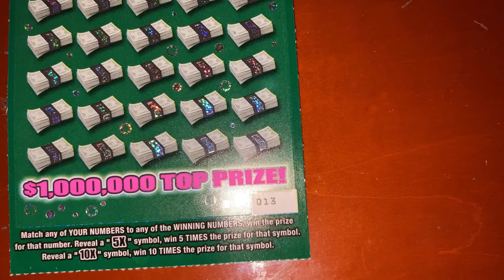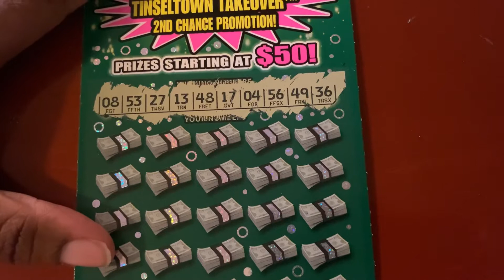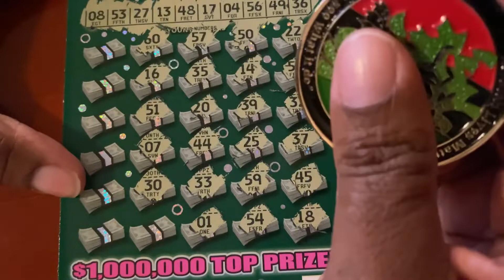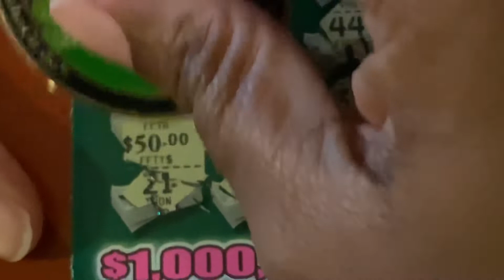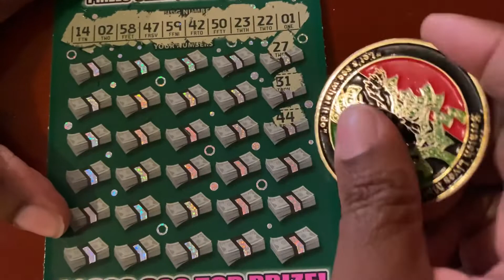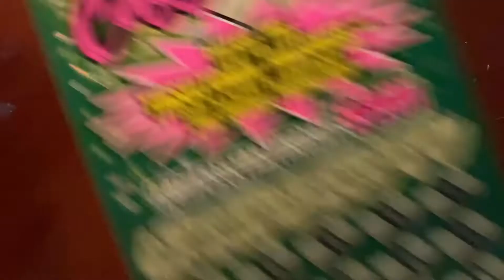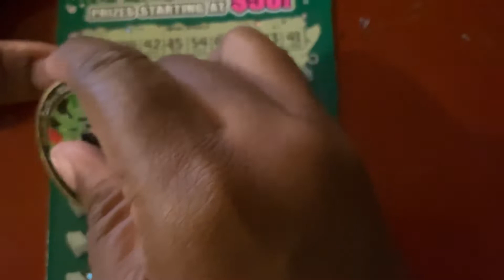$30 Cash Explosion 💥 | $90 session | Texas ScratchOffs